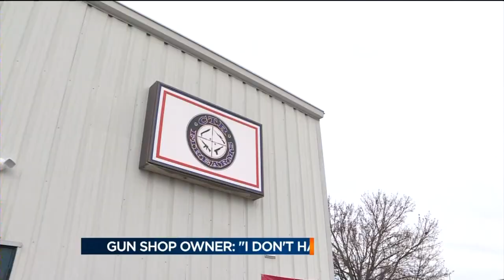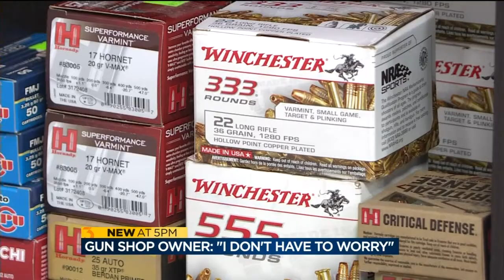Thieves get away with money, no firearms in Janesville gun shop burglary, police say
No firearms were stolen in a burglary at a gun shop in Janesville overnight, police said.